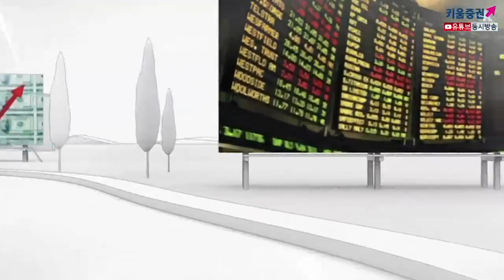[주식투자][시장분석] 모닝노트 / 긴 연휴를 앞두고 섣부른 경제재개 우려 등 불확실성 부각(20.04.29)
지속되는 경제재개 기대에 대한 우려가 부각되면서
특징적인 매매 동향을 없이 순환매 장세를 보임
한편 미증시는 상승을 주춤하고 하락마감한
부담요인 4가지로 살펴본다면
첫번째. 전일 경제지표(4월 미국 소비자신뢰지수, 4월 리치몬드 제조업지수)
​부진한 결과 부담, 두번째 높은 벨류에이션 우려로 실물경제와 주식시장의 갭이
확대되면서 불안심리를 자극했음
세번째. 그동안 강세를 보였던 헬스케어, IT대형기술주의 매물 출회​
마지막으로 FOMC를 비롯한 ECB 통화정책회의 등 큰 이벤트를 앞두고 있음
오늘 국내시장은 긴 휴장에 대한 불확실성이 염려되어
매물 출회 가능성이 높아보임
오늘까지 이벤트에 대한 기대감으로 상승할지는 의문
지수 움직임은 제한적일 것으로 예상
「좋아요」와 「구독」 잊지 말고 눌러주세요​